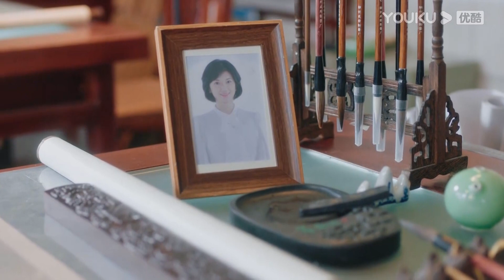I pat my crush's head to encourage him chase his dream | Memory of Encaustic Tile | YOUKU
★34 Episodes